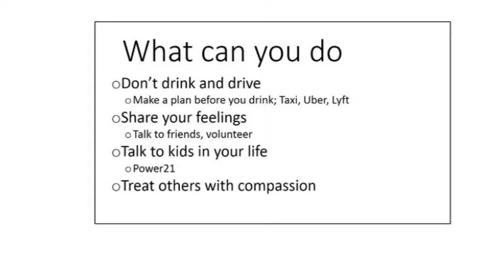Interfaith Event on Drunk Driving - Part 2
An interfaith event discussing the issue of Drunk Driving.